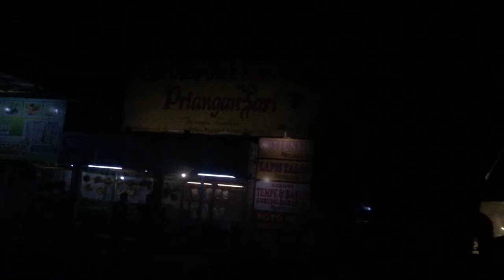Bercanda terus di mobil penuh tawa